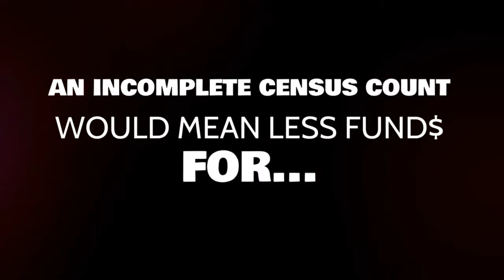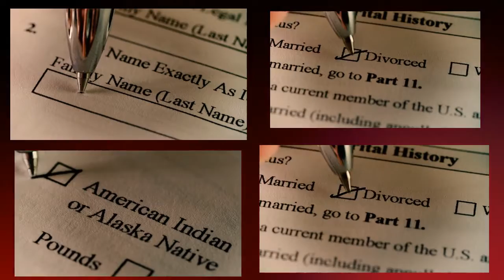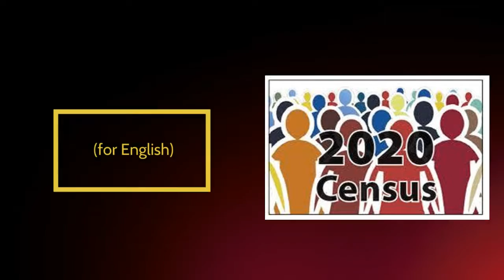DST Census Video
If it don't make dollars, it don't make Cens4Us.
Deadline, September 30th.
2020census.gov

Please let me know if there is anything else you may need from me.